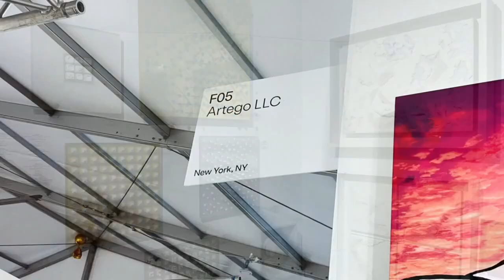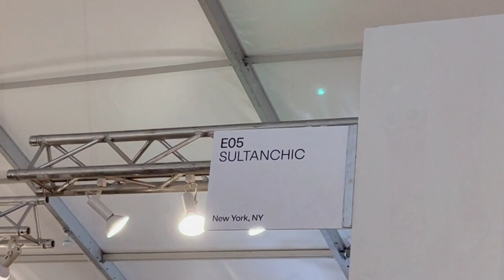HAMPTONS ART MARKET INTERVIEWS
TV HOST COGNAC WELLERLANE INTERVIEWS ARTISTS AND GALLERY OWNERS AT HAMPTONS ART MARKET

COGNAC WELLERLANE,
HAMPTONS ART MARKET,
ART MARKET AND DESIGN,
Studio Artego LLC,
MISONG PARK,
 Sultan Chic inc,
ALBERT SULTAN,
THE WHITE ROOM GALLERY,
Andrea McCafferty,
Kat O’Neill,
CAROLINE KNEESE,
CERULEAN GALLERY,